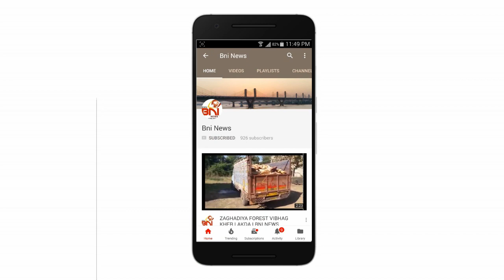Bharuch SP Apil Interview I BNI News